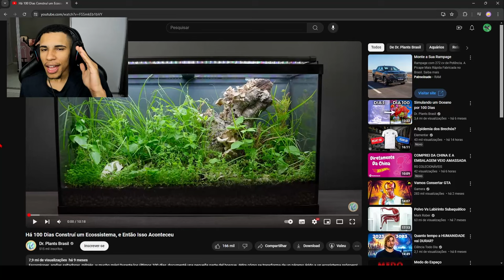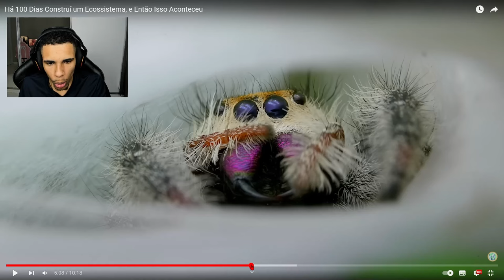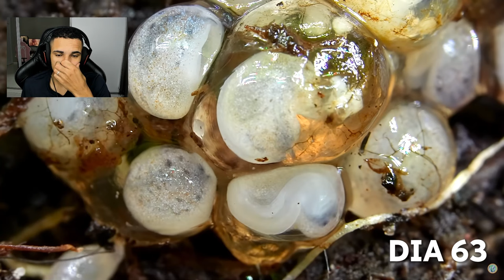Um ECOSSISTEMA do ZERO em 100 DIAS! 😱